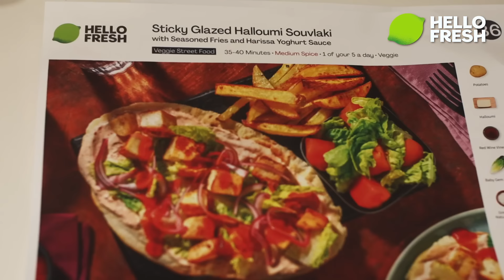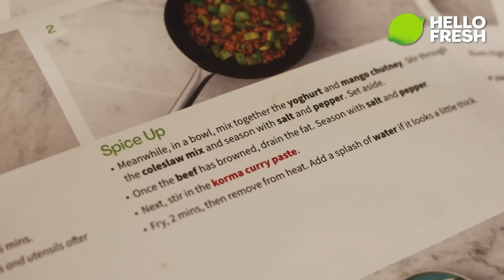I'M FUMING WE THREW THE GAME AWAY IT'S NOT GOOD ENOUGH! 😡Leicester 1-1 Tottenham EXPRESSIONS REACTS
'AD' HelloFresh has generously provided us with an exclusive offer available for a limited time. to enjoy 60%
Alternatively, you can use my code EXOZF4L. For a limited time only!

WE THREW THE GAME AWAY IT'S NOT GOOD ENOUGH, SAME OLD PROBLEMS!